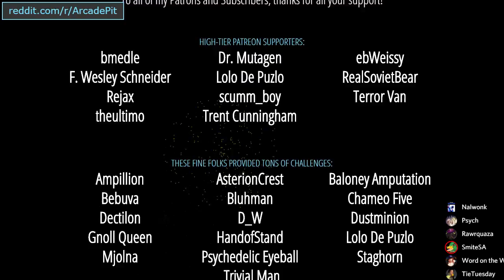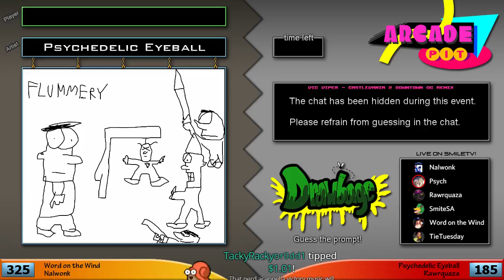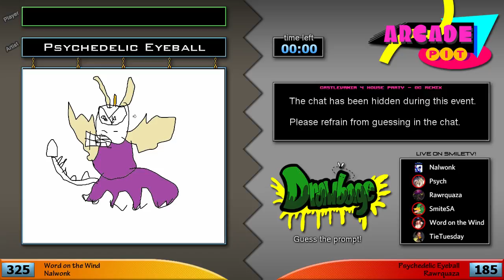Let's Play Arcade Pit 37b - [SUBTLETY!!!] vs. [No Clue]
Y-Team: Word on the Wind, Nalwonk
R-Team: Psychedelic Eyeball, Rawrquaza

Co-hosted by P.A. Master. (TieTuesday co-hosted this time!)